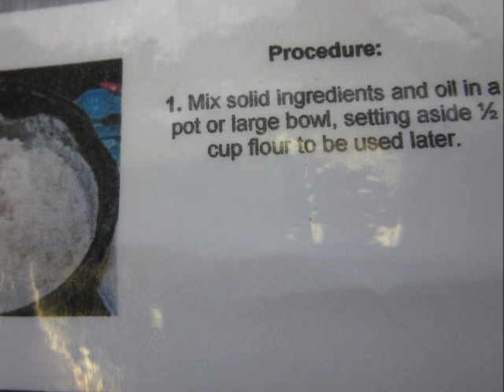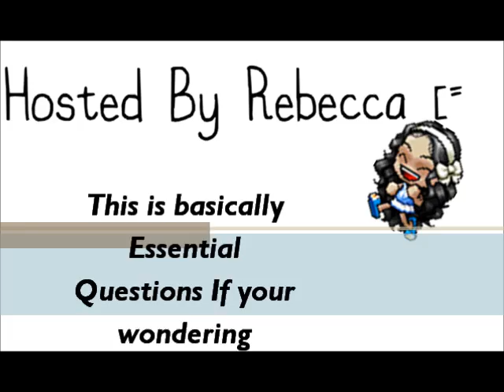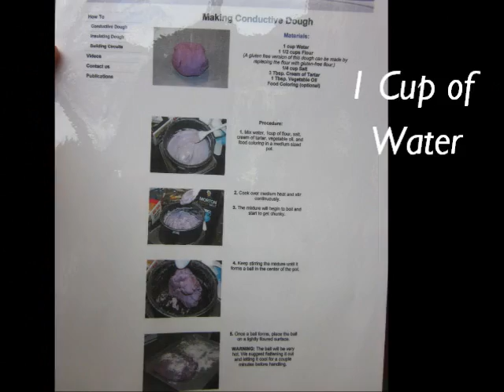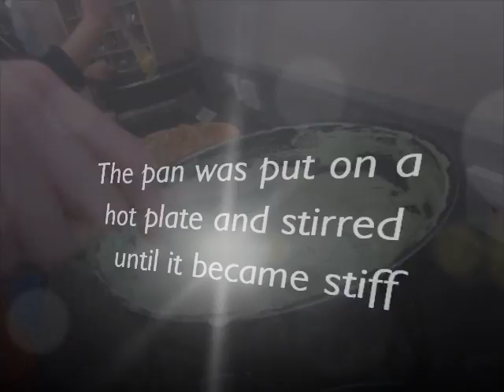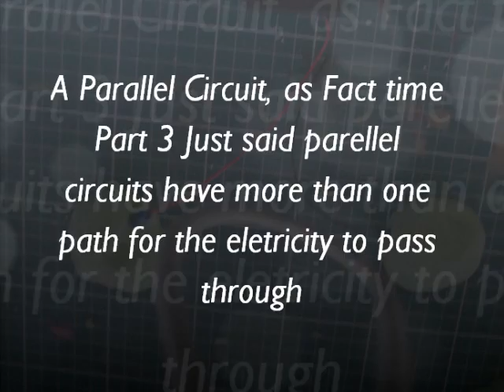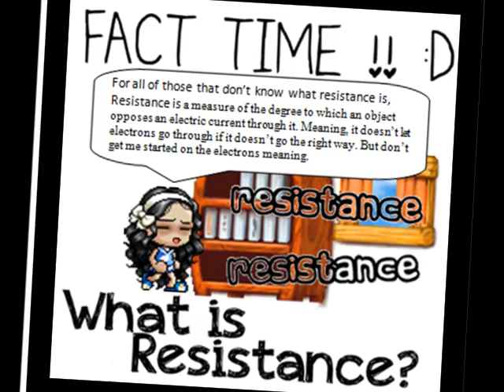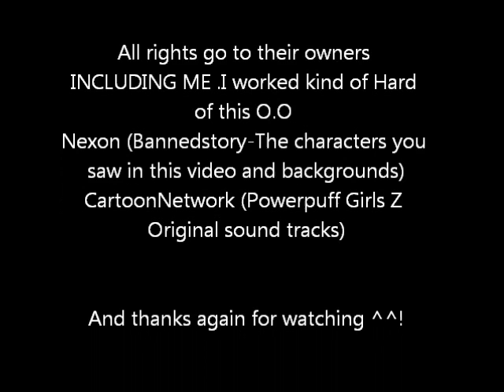Squishy Circuits by Funan & Rebecca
The Year 8 Science class recently made "Squishy Circuits" - electric circuits using play dough. This is a video report of their project by Funan & Rebecca from Mr. Mahmoud's class.